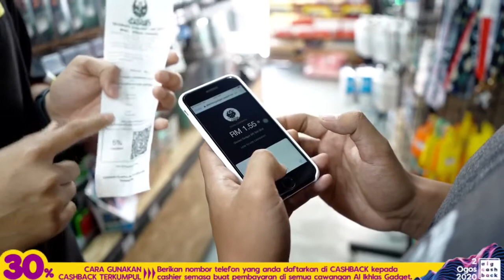APA ITU CASHBACK HUH?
Full Explaination by our beloved CEO, Tuan Farouk Hassanain bin Hashim.

3% CASHBACK?
berlangsung di seluruh cawangan AL IKHLAS GADGET seantero Johor pada tarikh tertentu!

'Beli-beli dapat duit kembali !'

untuk maklumat lanjut, boleh terus direct ke Instagram kami !

BestWW - BestWalaWeyh
Hanya untuk anda dari, AL IKHLAS GADGET